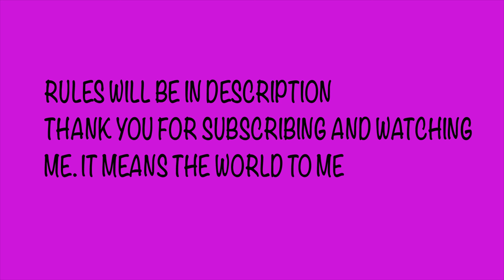MY FIRST THANK YOU GIVEAWAY (CLOSED)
2. if you are doing the Instagram entry, must put youtube username under recreation AND HASHTAG **naturallytemigiveaway** (there must also be a side by side picture with look you are recreating)
3. If doing Youtube giveaway, must let me know why you love your natural hair. (natural doesn't have to mean in its natural state)

YOU ARE ABLE TO ENTER BOTH FORMS OF GIVEAWAY IF INTERESTED.

Unfortuantely this giveaway is not open internationally but strictly for my subscribers in the US (sorry i will make it up to you guys)

I truly want to thank you guys for your support